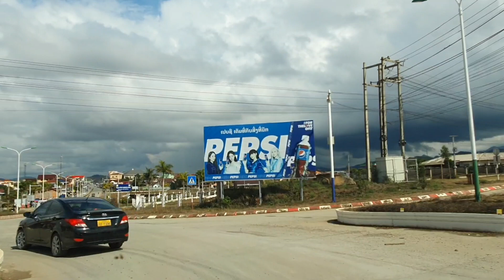muam Kab Bauj coj taug kev mu noj txiv Strawberry#